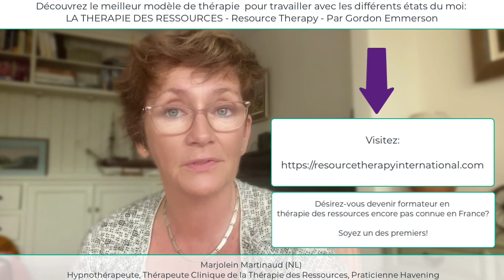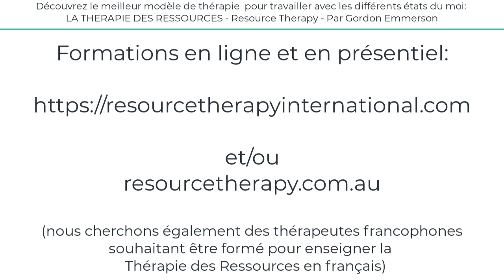Parlez-vous Francais? Marjolein speaks French on Resource Therapy Training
And here is the script in English, if you are not fluent in French. Great to see Resource Therapy is in different languages. Marjolein is about to train in the Advanced Clinical and Train the Trainer in Resource Therapy. Soon you will be able to hear the Dutch version and go to her in-person training.

Script :Are you a coach, therapist, psychologist or psychotherapist or do you work in one way or another in the field of psychotraumatology? So it is highly possible that you know the therapy of ego states, called in English EST? And if this is not the case, I invite you to watch this video carefully because I will share my experience with another model of therapy, derived from the ego state therapy model,  which was developed in 1980 by the Americans John and Helen Watkins. This improved model of this type of therapy is called resource therapy. Resource therapy was developed by an Australian professor and psychologist named Gordon Emmerson. In my opinion Gordon is a genius in the field of ego state. parts therapy and is also the author of various books on this subject.

But before starting, I would like to introduce myself, my name is Marjolein Martinaud and I am a hypnotherapist and in my private practice, I apply different psychotherapeutic models that I often combine with hypnosis. As I work mainly with people who suffer from attachment problems, who go through a breakup, or a divorce, who often lack self-esteem, who have difficulty setting limits, etc. I have found that hypnosis combined with somatic exercises like those taught by Peter Levine, Stephen Porges, Deb Dana, etc, can help a lot. However, I also noticed that these people have a tendency to identify themselves with a persona, a certain ego state that they are not. They are unaware of their different ego states, and how these ego states are connected in their inner world.

Gordon had begun to apply ego state therapy and felt that he lacked a framework to properly diagnose a problem.
So what he did, he improved ego state therapy which had been developed earlier by John and Helen Watkins. Now known as Resource Therapy.

Apart from that, you are probably familiar with the work of Richard Schwartz, the internal family systems, and English IFS. Well, Resource therapy is actually an enhanced therapy of ego state therapy and in my opinion is much clearer, more framed, and easier for the therapist to apply than any of these other models.

If you want to know more about how resource therapy could also help you in your work with clients who suffer from all kinds of fears, or discomfort such as rejection, and anxiety, who are confused, or who struggle with unwanted behaviors, know that resource therapy could help you greatly with this type of problem

Thanks to this model you will learn to easily and quickly define the problem of your client this is of course very important because otherwise you will not target the real problem.

Compared to all these other models that apply parts work and that I have just mentioned RT is in my opinion so much faster and clearer, both for the therapist and for the client

I have been trained by an Australian couple of psychologists Philipa Thornton and Chris Paulin, They are giving training in English so if you are fluent in English I strongly recommend that you visit resourcetherapyinternational.com and check out the options available, also for online training of course
And if you are still hesitating and you understand English, I recommend that you start to read Gordon Emmerson's books first.

This is where I started and it helped me better understand what to expect from this training as well.

Anyway, if you follow this training, I can guarantee you that you will not regret it, that you will learn a model which is in my opinion the best model for working with different ego states and which will greatly help your clients.

so if you can, if you are ready, take action and join the formation. You will not regret it. Bye